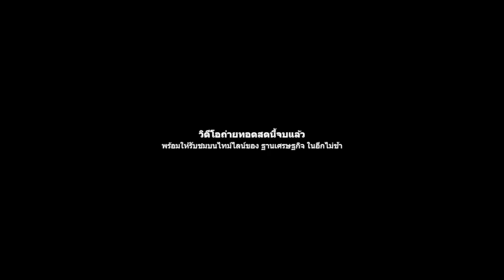Market Price ก่อนเปิดตลาด [16-07-64]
สามารถรับชมรายการ "Market Price ก่อนเปิดตลาด"
 ดำเนินรายการโดย เอกพิทยา เอี่ยมคงเอก
รับชม Live สด ได้ที่ Facbook Aekinvestment  by เอกพิทยา
เวลา 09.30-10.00 น. ทุกวันจันทร์-ศุกร์